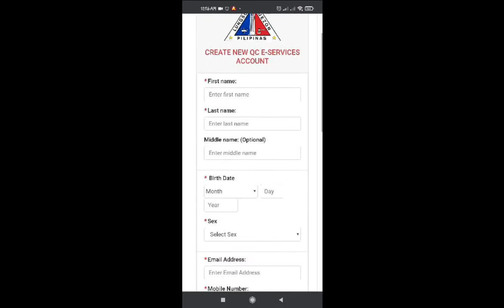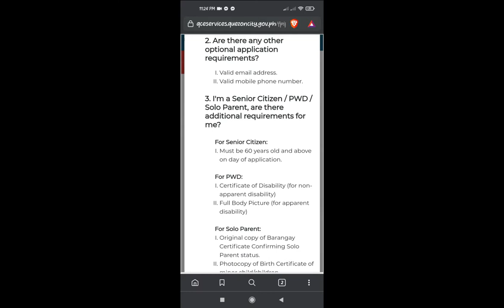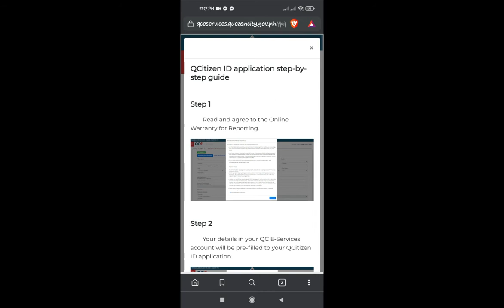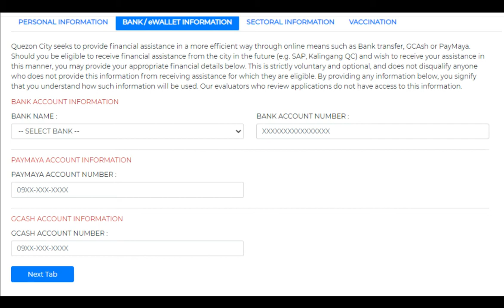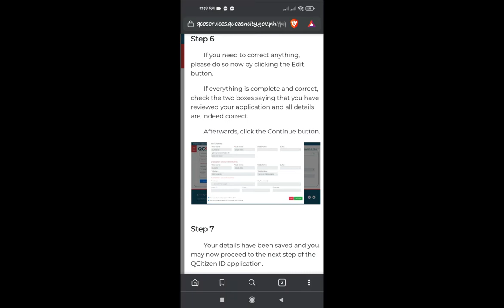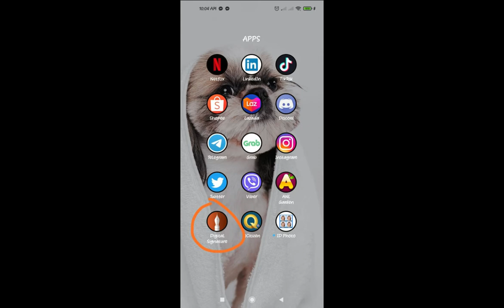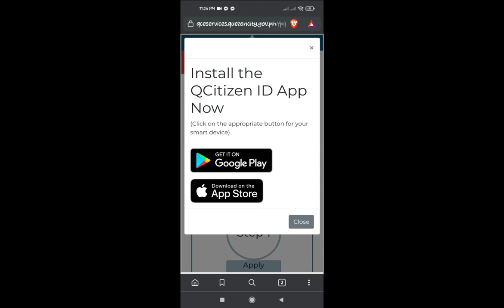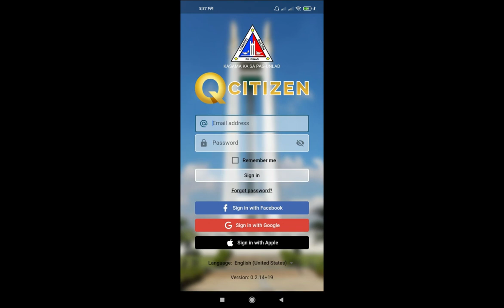QCitizen ID Online Application *** FREE COVID-19 VACCINE - STEP BY STEP TUTORIAL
The QCitizen ID can be used for the vaccine distribution, QCity Bus, health services and other city benefits!  It will give importance to those who are on the priority list for the COVID-19 vaccine–senior citizens, PWDs, indigents, solo parents, and frontliners,” said Mayor Joy Belmonte.

CRYPTO LOVERS: Register Here for FREE!